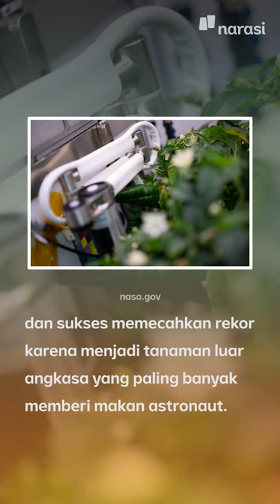Astronaut NASA Panen Cabe di Luar Angkasa | Tech It Easy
Wah para astronaut NASA udah bisa panen cabe di luar angkasa, nih.

Besok-besok bakal panen apa lagi ya?

(Narasi)